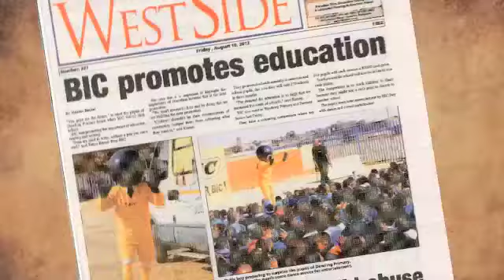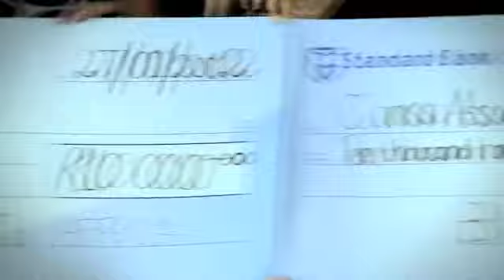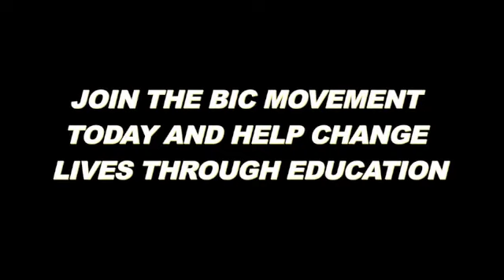Bic Schools Project 2013